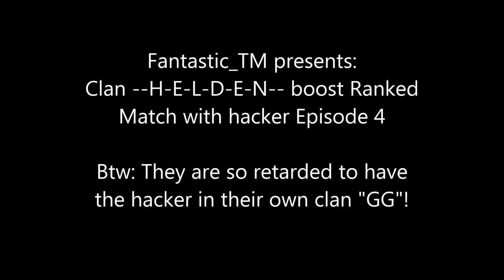Warface Clan --H-E-L-D-E-N-- boosted by hacker in RM Ep. 4!!!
Bann them all please!